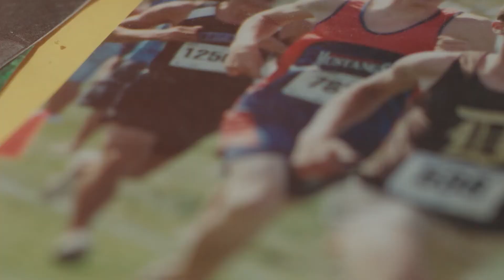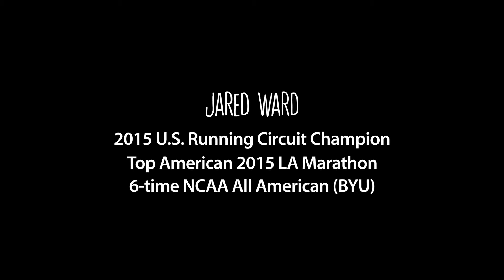Jared Ward - Return To Form - A Seeker Story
Jared Ward - Return To Form
A Seeker Story

Saucony Racing pro Jared Ward is currently living and training in Provo, Utah with his wife and two children. He’s coached by Brigham Young University coach Ed Eyestone. Jared recently qualified for the Rio Olympic Games in 2016. We spent some time with Jared in the build up to the recent US Olympic Trials in Los Angeles.